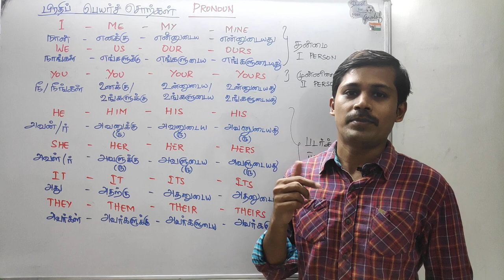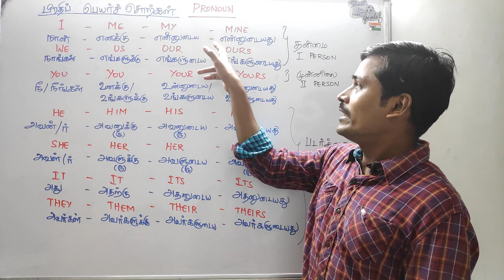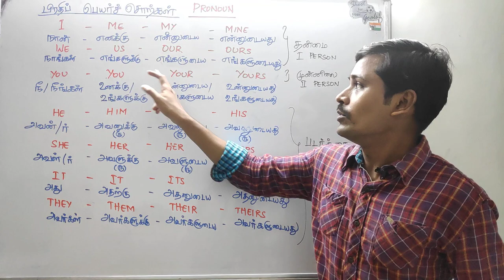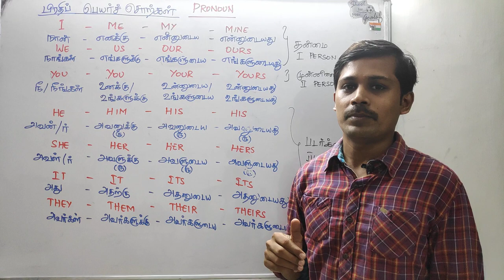Pronouns in English - Spoken English through Tamil - Part 2 - - Payilagam - Muthuramalingam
From Tamil Medium?  Having rural back ground?  No Degree?  Fear On English?  Dont worry!
 Learn English through Tamil here.  Dont worry about learning new words in English!  Here our trainer Mr. Muthuramalingam talks about Pronouns in English with Tamil meanings.

PLgWpUXNR_WCeDqlTC2wz5-YpF0ByBT_mZ